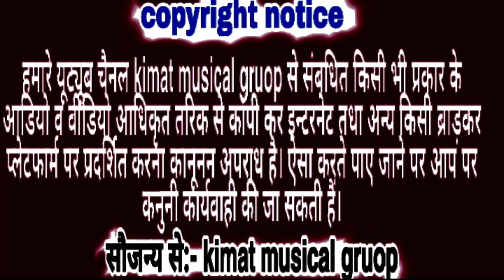आखातीज का जख्मी धमाका।दर्द भरा सोंग।आई लव यू मेरी जानू। तूने दिया धोखा प्यार म ।। सिंगर दिलखुश कसाना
Singar manraj deevana

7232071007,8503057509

Darector
Kimat chaichi

Editor
Chirnji Gurjar